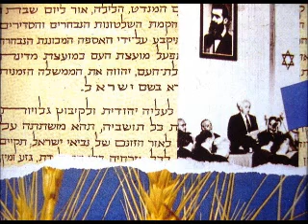מגילת העצמאות - להקת גיסות השריון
מילים: מגילת העצמאות של דוד בן גוריון (בעריכת דן אלמגור)
לחן: אורי קריב

הושר לראשונה על ידי להקת צופי תל אביב, 1982.